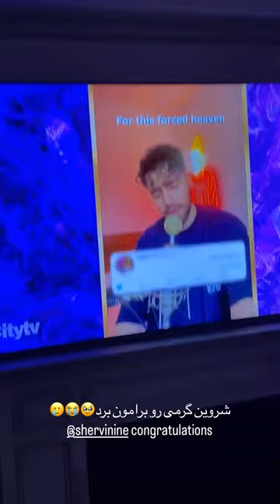پشمای مدگل از گرمی بردن شروین ریخت😂😂❤️